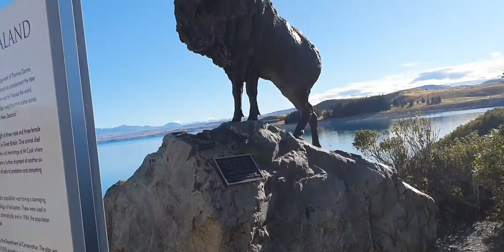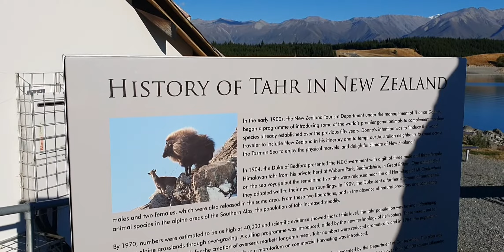LAKE PUKAKI,NEW ZEALAND..